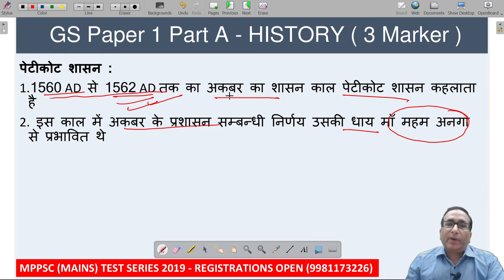1 मिनट सीरीज | MPPSC MAINS | BY BHUPENDRA SIR